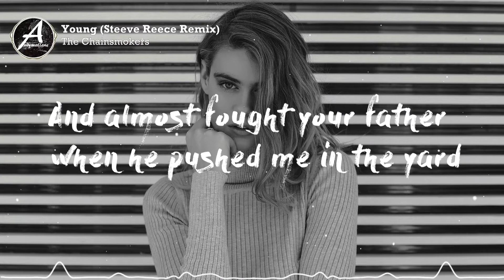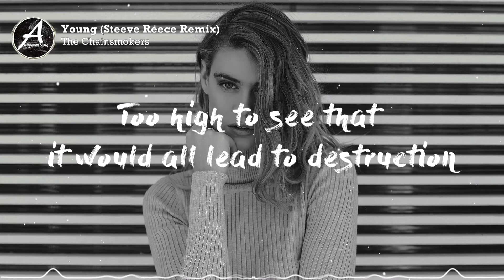The Chainsmokers - Young (Steeve Reece Remix)(w/Lyrics)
♫ LYRICS:
The Chainsmokers - Young (Steve Reece Remix)(w/Lyrics)

Young, We were so young when we thought that we knew how to love
Fought about anything, everything led to dysfunction
But we just gotta own that shit
Don't let it go like this
Maybe we can go from this, yeah

We both know I go too far like when I wrecked your car
And almost fought your father when he pushed me in the yard
And all those nights we snuck out, like to meet up at the bar
Don't worry, my love, we're learning to love
But it's hard when you're young
Push me in the yard
Yeah, it's hard when you're young

Caught, we were caught up in the high, it was better than drugs
Too high to see that it would all lead to destruction
At least we both know that shit
We just gotta own that shit
I hope that we can go from this, yeah

📸 Picture Credit:
**Matthew Cane**